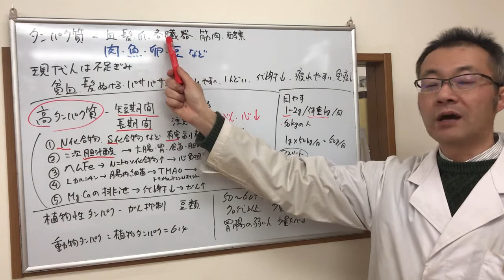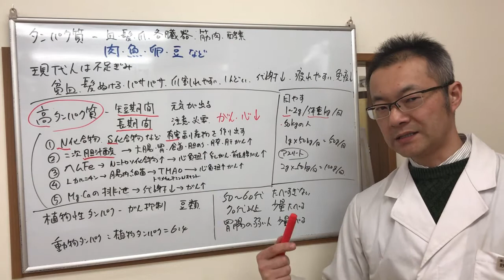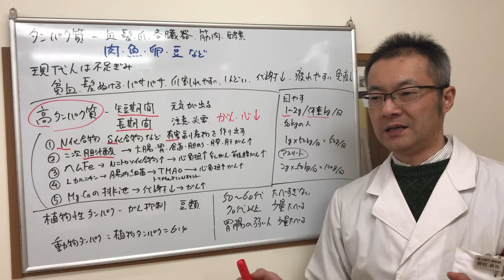タンパク質は超大切、ただし、食べ過ぎは危険！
6代栄養素のひとつである
タンパク質は人間の体には
とても必要なものになります。

血液、細胞、筋肉、髪の毛、爪、臓器、酵素、免疫など
からだにとって
とても重要な役割を果たしています。

不足しすぎると
体調を崩します。

だからといって
とりすぎも
よくありません。

自己紹介
木曜休日
完全予約制

または
ホームページ

『漢方相談を希望です』といっていただけますと

Twitter　　ノムタク👈検索

趣味
自己投資、お笑い、落語、漫才、野球、バドミントン、水泳、スキー、筋トレ、読書、映画、旅行、子育て（長女、長男、次女、次男）

やりたい事、好きな事、興味のある事だけやって生きております。
やりたくない事、嫌な事は基本的にやりません。

自分の人生を充実して楽しく生きていくために
自分の好きな事で、得意なことで、楽しいことで

やることなす事、基本的にうまくいく強運の持ち主です。